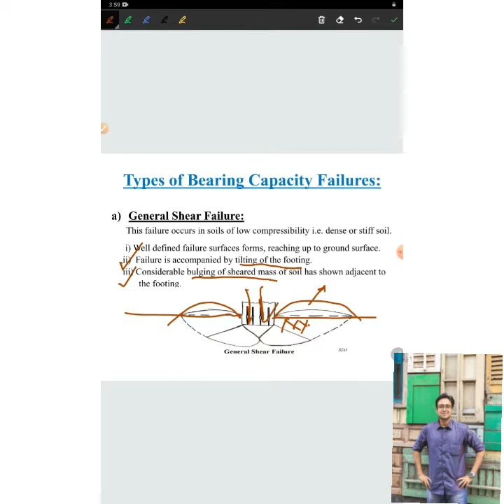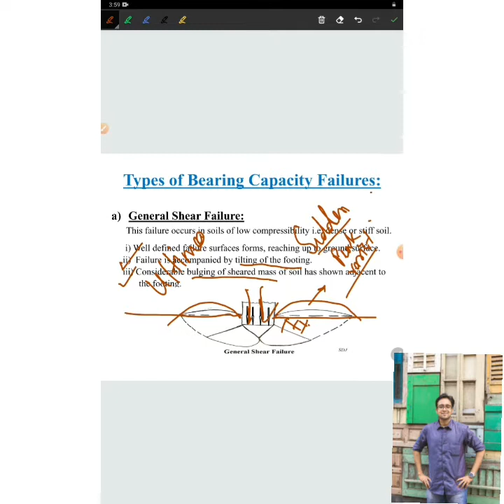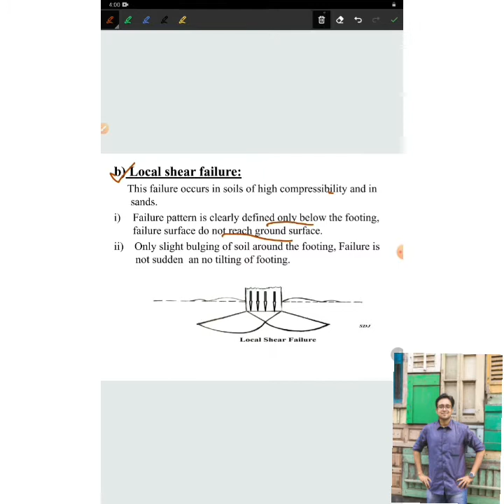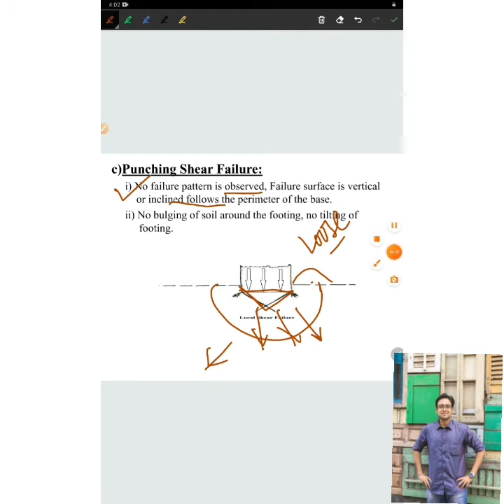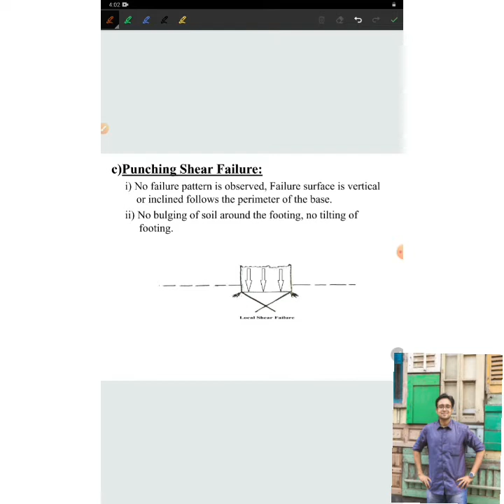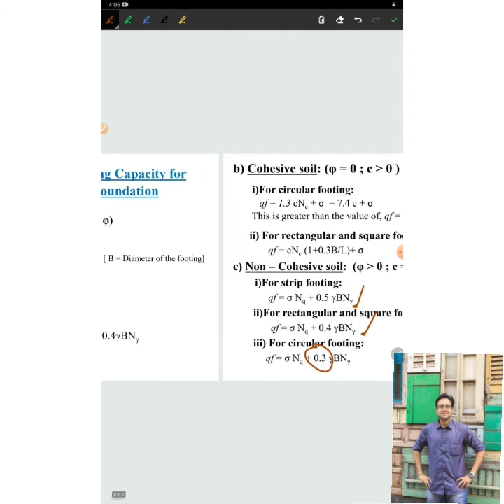TERZAGHI'S ANALYSIS AND ASSUMPTIONS AND FORMULA PART -2(CE, Sem-5)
SEMESTER  : 5
SUBJECT  : GEOTECHNICAL ENGINEERING - II
MODULE /UNIT : 2.2
TOPIC : TERZAGHI'S ANALYSIS AND ASSUMPTIONS AND FORMULA( PART -1)
SUBMITTED BY : MD. ALTAFUDDIN , LECTURER , ARAMBAGH GOVT POLYTECHNIC .